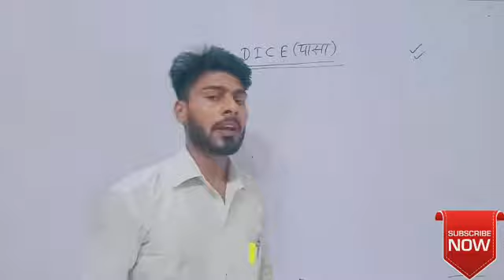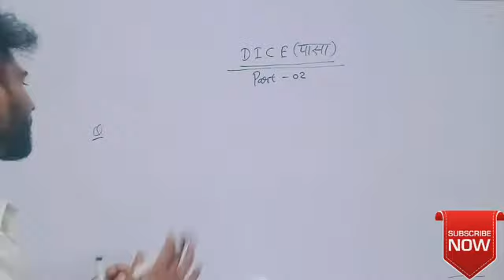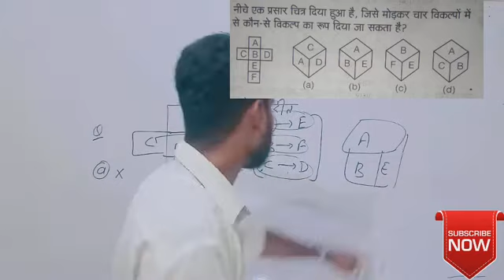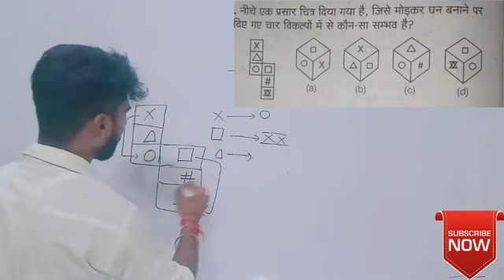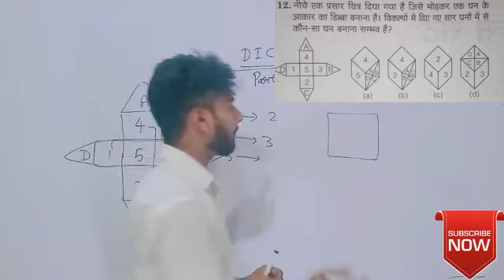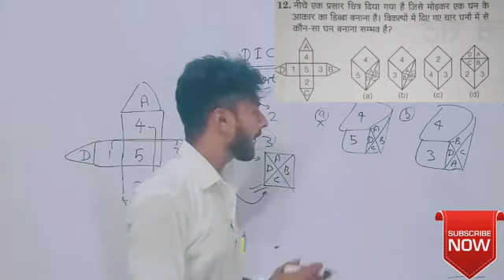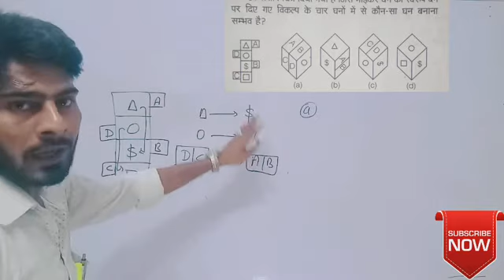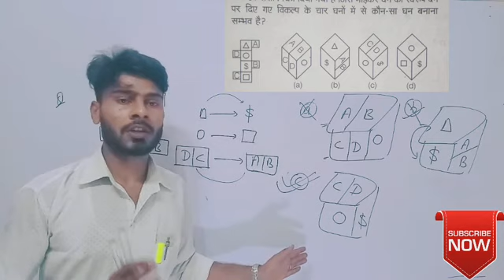Reasoning# Part-02 DICE (पासा) For All Exams. By Gautam Pal Sir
हेलो दोस्तों , आज हम इस वीडियो में पासा का part 02 करने जा रहे हैं। दोस्तों अगर वीडियो अच्छी लगे तो like कर देना और video को share जरूर करना ।